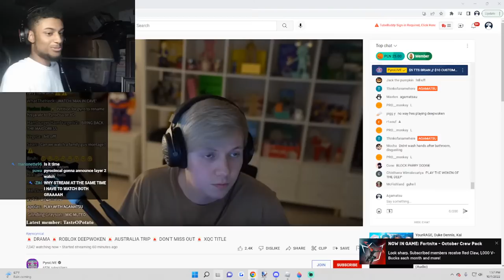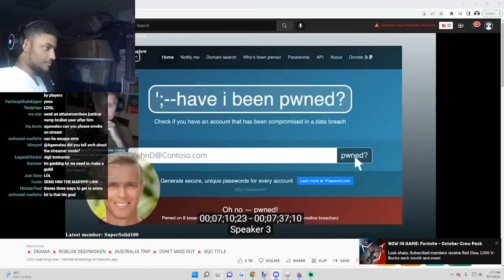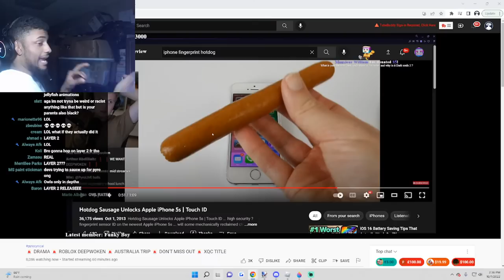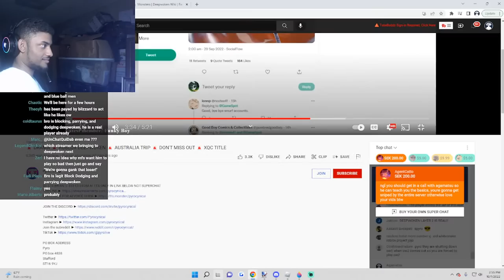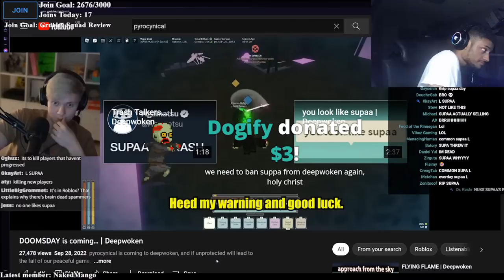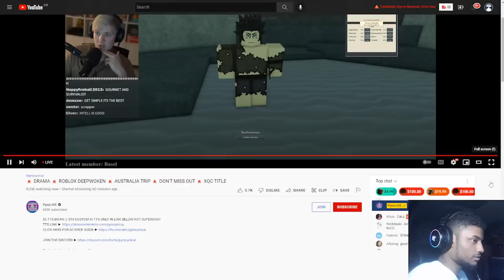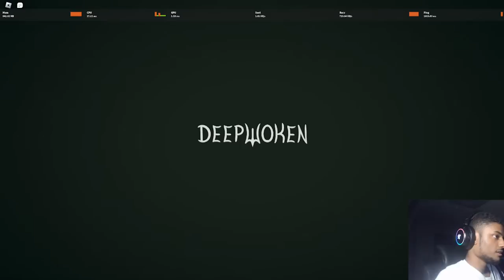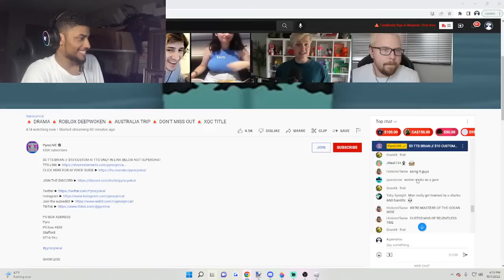PYROCYNICAL ON DEEPWOKEN.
ITS TIME